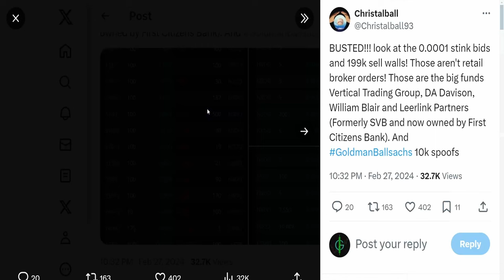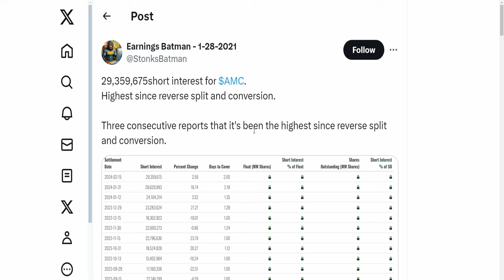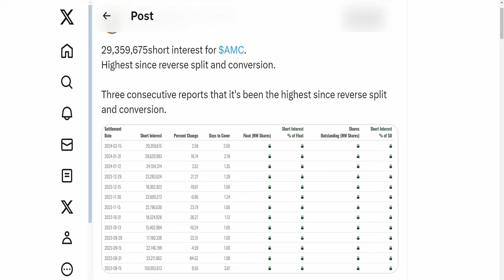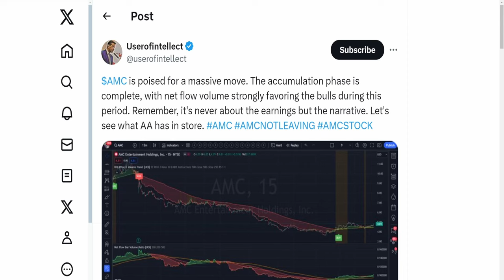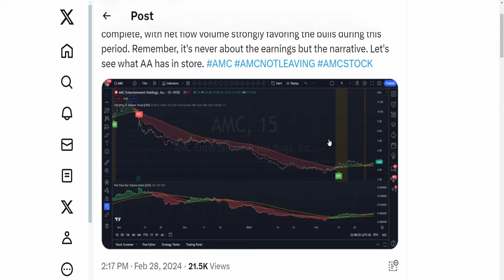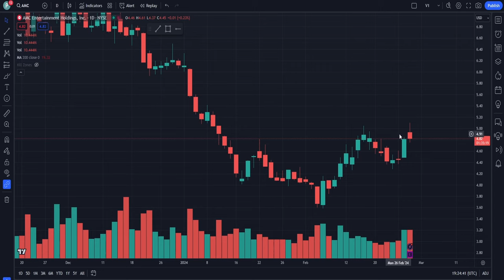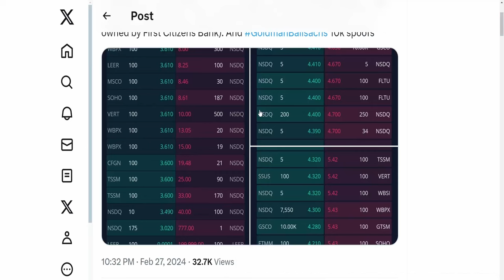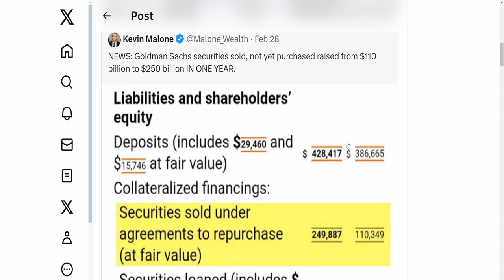AMC SELLING AT $199,999 PER SHARE! Short Squeeze Update